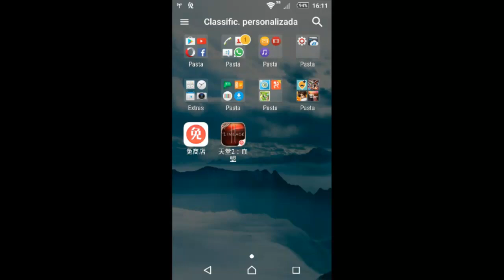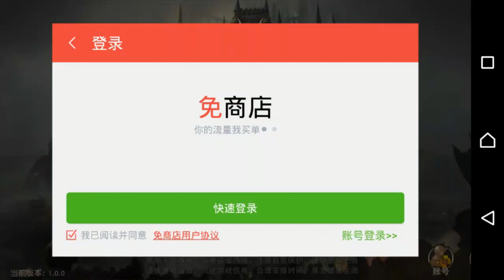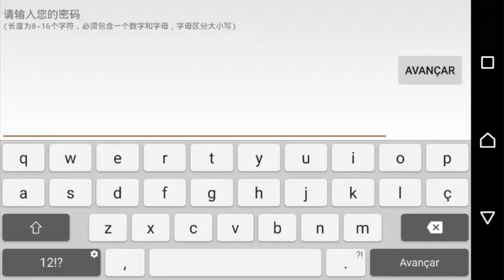LOGANDO EM LINEAGE 2 MOBILE (ANDROID/IOS)